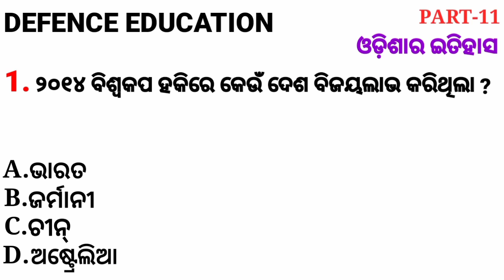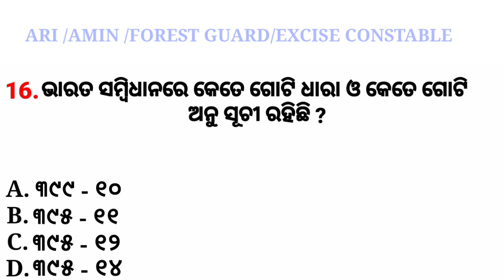Odisha OSSSC Combined Exams Gk 2021 | OSSSC GK Odia 2021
Cover Topic -:

1- Odisha Osssc Gk
2- Odisha Osssc Combined gk
3- Osssc Gk
4- Osssc Combined Gk
5- Odia Osssc Combined Gk
6- Osssc Forest Guard Gk
7- Osssc General Knowledge 2021
8- Osssc
9- Odia Gk Osssc
10- Gk Odisha

Susanta kabi
From - Cuttack,Odisha ( India )